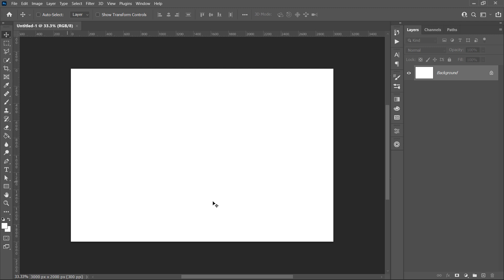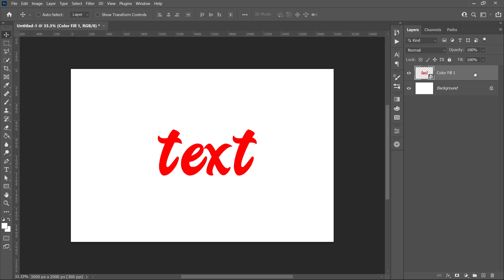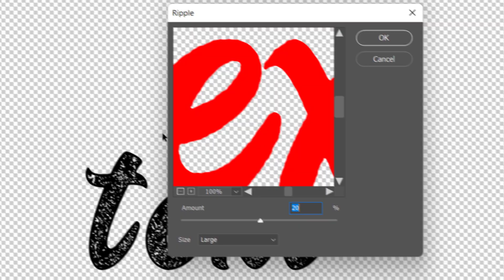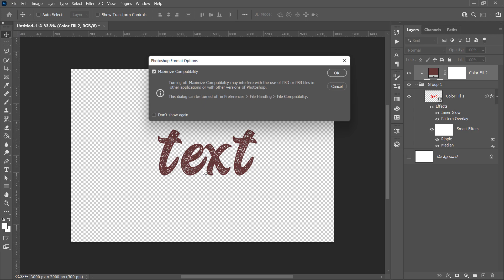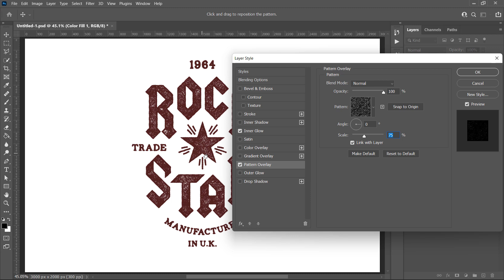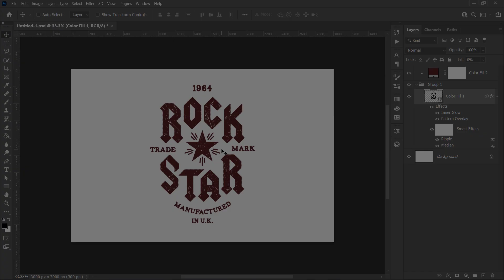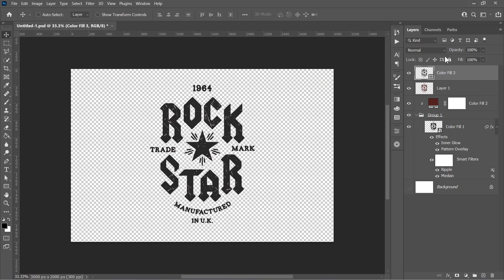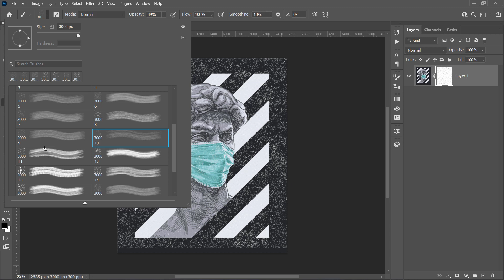1-CLICK Grunge Stamp Effect Photoshop Tutorial! (EASY)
In this rubber stamp effect Photoshop tutorial, you'll learn how to create a grunge effect PSD file from some free grunge brushes and textures using smart objects in Photoshop. As usual, you'll be able to update the effect with a click without repeating the process again!

TIMESTAMPS
0:00  Intro
0:15  1. Create the Effect
2:59  2. Update it with A CLICK!
3:44  Sponsor!
4:42  (Optional) Vectorize it!
6:05  Extra Tip!